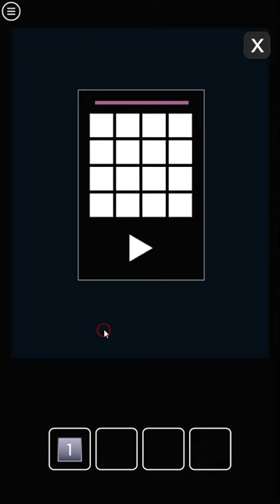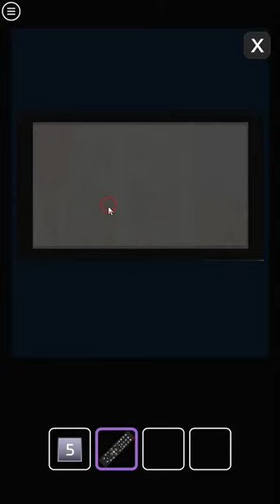[Amajeto] Sunday Morning Walkthrough